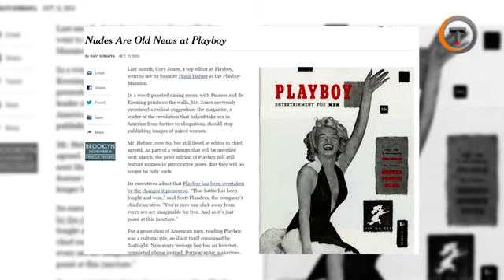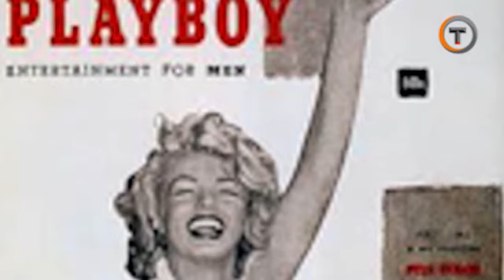Ini Alasan Majalah Playboy Tanggalkan Foto Wanita Bugil